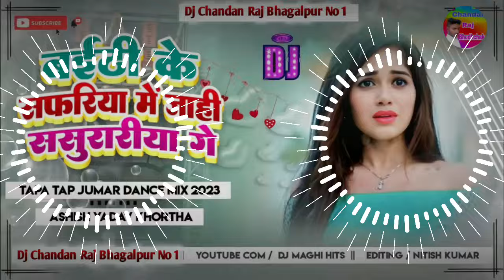Ashish Yadav काSAD_VIDEO_ बईठी के सफरिया में जाही ससुरारीय Baithi Ke Safriya Me Jahi Sasurariya